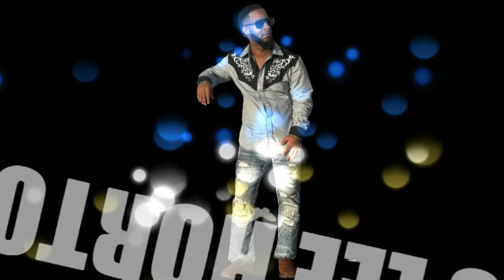THE OLD MAN 3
You are getting old, but you are also getting better!!!